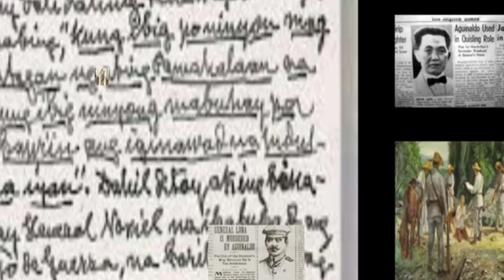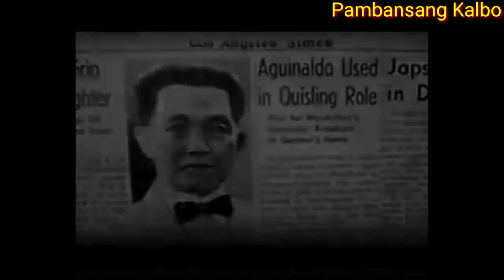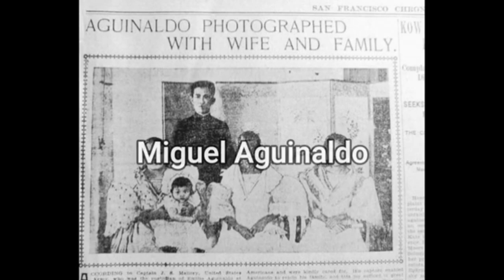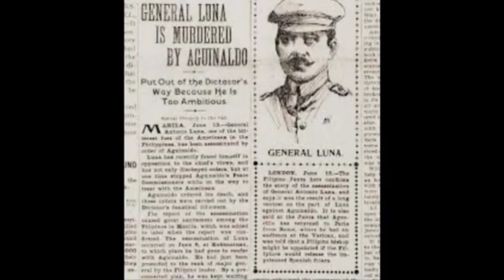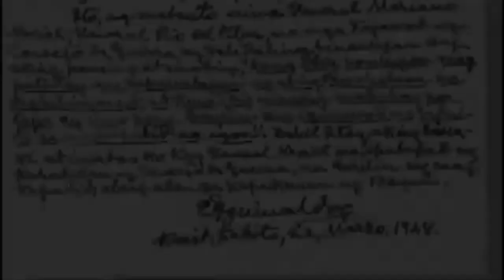SAMPUNG KATOTOHANAN TUNGKOL SA BUHAY NI Pres. EMILIO AGUINALDO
Folow me!

For Educatinal Purposes only